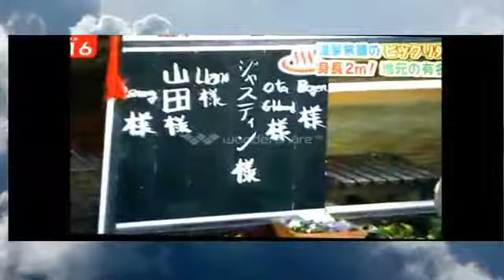身長２ｍアメリカ人温泉亭主 温かいおもてなしが大好評！【相互チャンネル登録】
今後も動画をお楽しみください。 チャン.